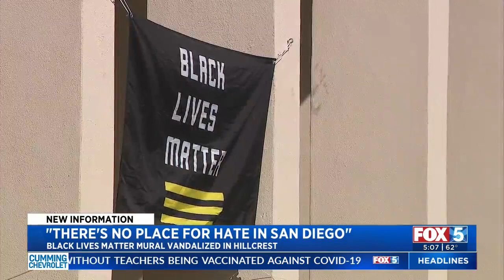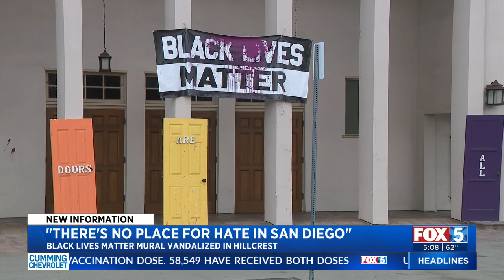City Condemns Alleged Hate Crime After BLM Signs Vandalized In Hillcrest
San Diego's mayor and police chief denounced "hateful acts," and "racism and bigotry" Wednesday after someone threw pink paint on two Black Lives Matter signs in Hillcrest.